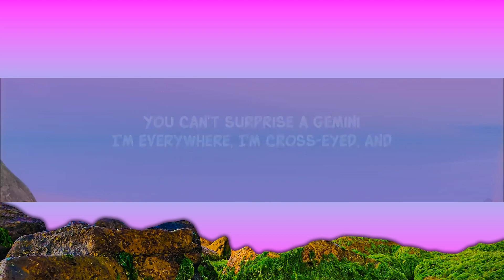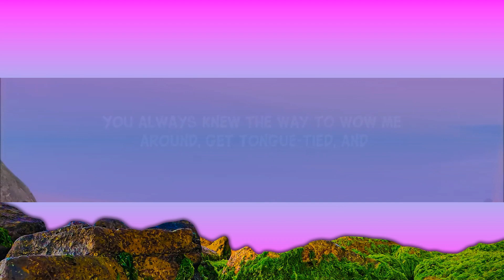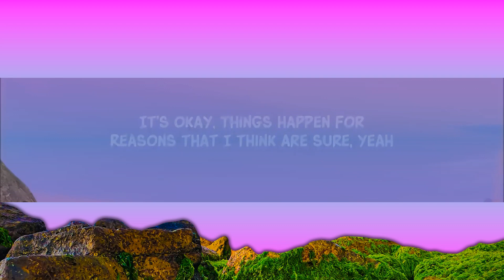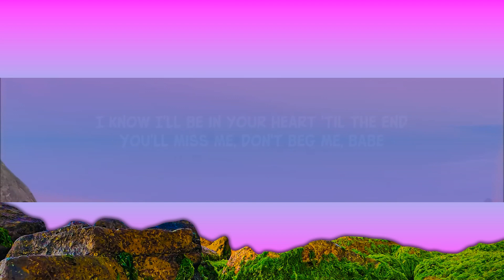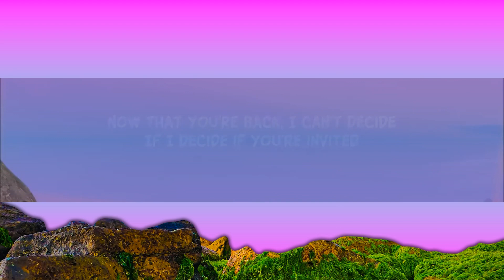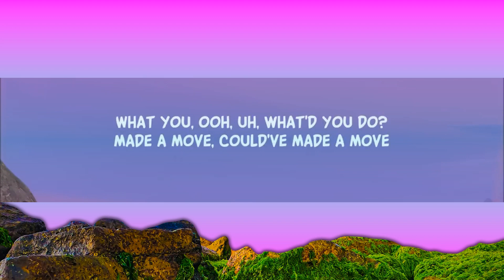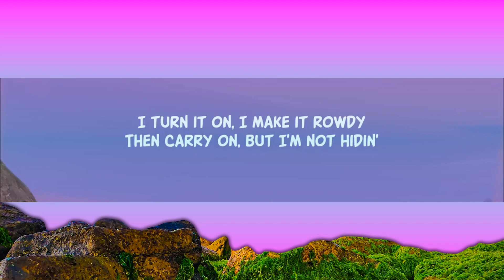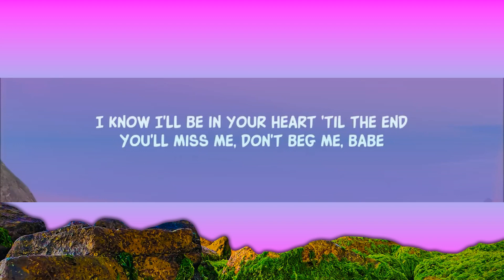Steve Lacy - Bad Habit (Lyrics) | [1 Hour Version]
I wish I knew I wish I knew you wanted me lyrics tiktok song

[Break: Steve Lacy]
Mm-mm-mm
Mm-mm-mm
Mm-mm-mm, mm-mm-mm-mm
Mm-mm-mm, mm-mm-mm-mm
Mm-mm-mm, mm-mm-mm-mm
Mm-mm-mm, mm-mm-mm-mm
Mm-mm-mm, mm-mm-mm-mm
Mm-mm-mm, mm-mm-mm-mm
[Outro: Steve Lacy & Fousheé]

Lyric video for Bad Habit by Steve Lacy on Dan Music

Contact - danmu